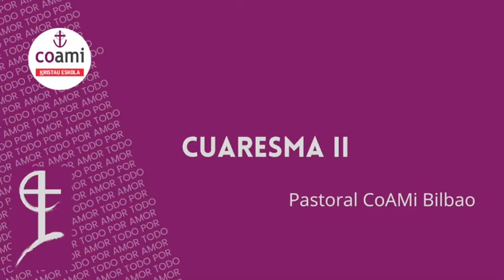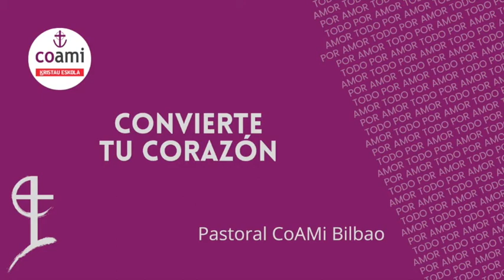Cuaresma II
Desde la pastoral del colegio os envíamos este mensaje de Cuaresma.